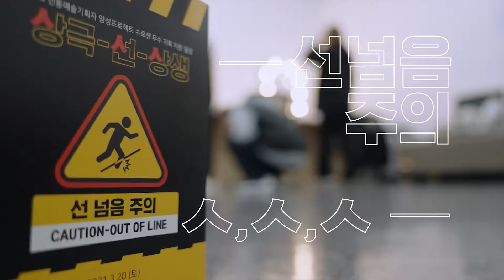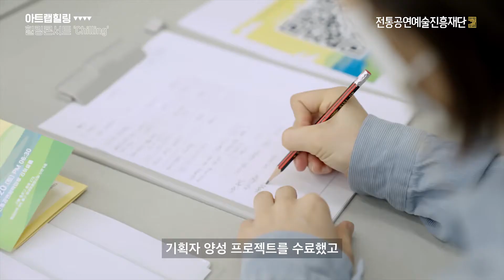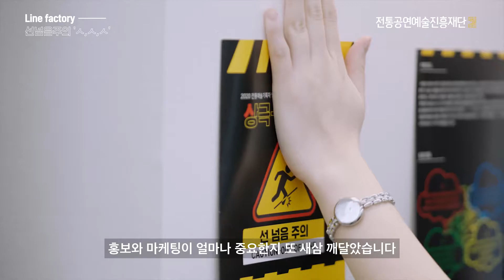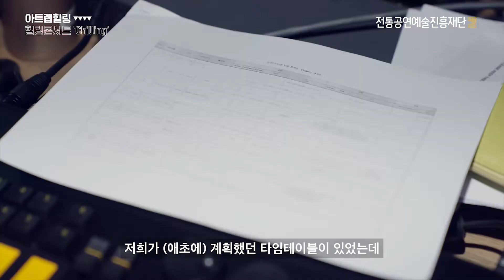[2020 전통예술기획자양성프로젝트] 수료생 우수 기획 공연화 지원 ‘올림’ - 현장스케치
2020 전통예술기획자양성프로젝트 〈수료생 우수 기획 공연화 지원 ‘올림’〉

코로나-19 상황의 장기화로 각종 교육, 공연, 행사가 잠정 연기되는 상황에도
전통분야 전문 기획자가 되기 위한 우리 교육생들의 열정은 뜨거웠습니다.

전통공연예술진흥재단은 비대면으로 진행된
이론, 실습 교육 과정을 우수한 성적으로 마친 수료생을 대상으로 기획안을 받아
우수 기획을 선정, 공연화 지원을 진행했습니다.

기획부터 홍보, 무대 연출, 공연 제작 등
박진감 넘치는 현장 속으로 함께 떠나보시죠!